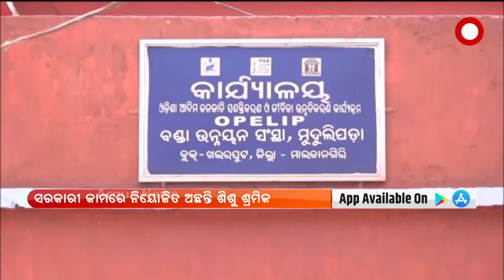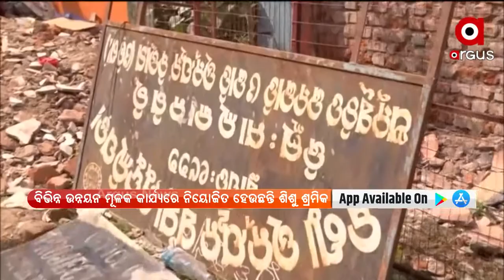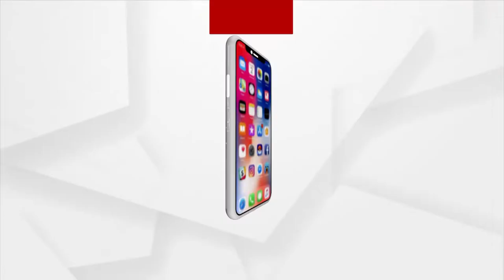ସରକାରୀ କାମରେ ନିୟୋଜିତ ଅଛନ୍ତି ଶିଶୁ ଶ୍ରମିକ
ସରକାରୀ କାମରେ ନିୟୋଜିତ ଅଛନ୍ତି ଶିଶୁ ଶ୍ରମିକ । ମାଲକାନଗିରି ଜିଲ୍ଲା ବଣ୍ଡା ଘାଟିର ବିଭିନ୍ନ ଉନ୍ନୟନ ମୂଳକ କାର୍ଯ୍ୟରେ ନିୟୋଜିତ ହେଉଛନ୍ତି ଶିଶୁ ଶ୍ରମିକ । ପାଠ ପଢା ଅଧାରୁ ବନ୍ଦ କରି ଟଙ୍କା ରୋଜଗାର କରି ପରିବାର ପୋଷିବା ଆଶାରେ ଏବେ ବଣ୍ଡା ଘାଟିର ନାବାଳକ ଓ ନାବାଳିକା ମାନେ କୁଲିବୃତି କରିବାକୁ ବାଧ୍ୟ ହେଉଛନ୍ତି ।